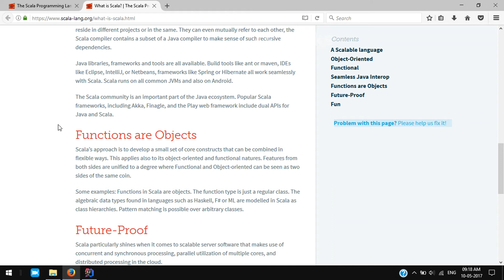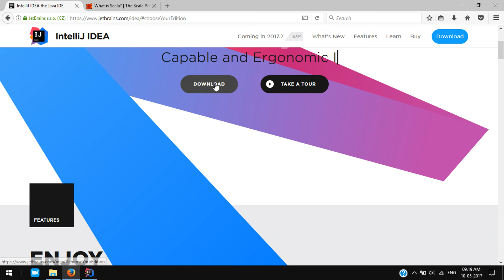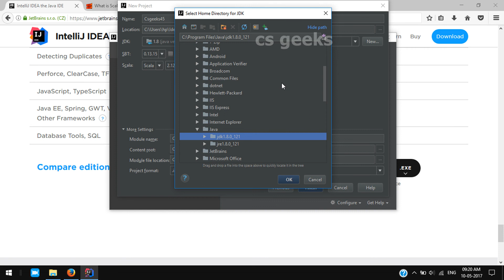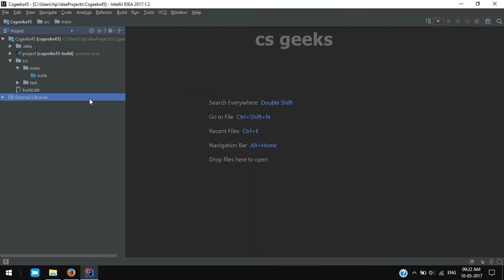Scala Tutorial 1.1 Installation ( हिन्दी)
This course will teach enough of the basics of Scala to enable you to start writing less boiler-plate code and focus more on business problems. It will get you started from the ground up and quickly familiarize you with some of the most powerful features of this modern language.